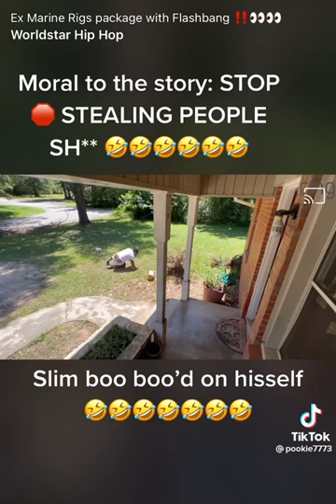Man gets Blowed up Stealing Packages Must See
Must See Man gets Blowed up Stealing Packages